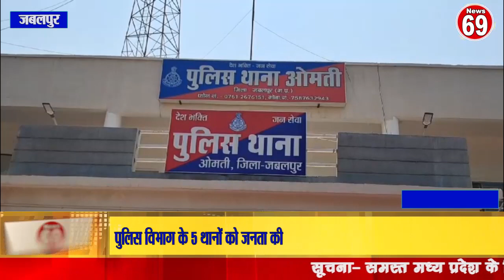पुलिस विभाग के 5 थानों को जनता की शिकायतों का निर्धारित समय पर निराकरण करने,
जबलपुर पुलिस विभाग के 5 थानों को जनता की शिकायतों का निर्धारित समय पर निराकरण करने,